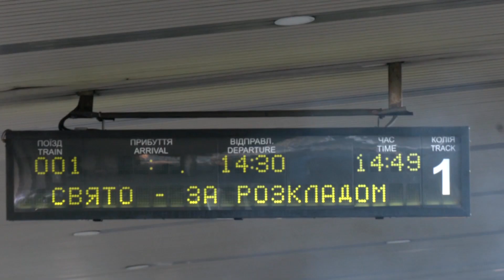Ключове завдання – щоб світова підтримка України наступного року збільшилася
«Сьогоднішній ранок у кількох регіонах і містах нашої держави був, на жаль, зіпсований характерним звуком іранських «Шахедів». Але більшість із них, на щастя, не долетіли до призначених цілей, і це зробило сьогоднішній наш ранок трохи кращим. 30 «Шахедів» збито – непоганий результат. Я дякую за цей результат і за захист українського неба всім нашим зенітникам, льотчикам, мобільним вогневим групам. А особливо 96-й київській та 208-й херсонській – зенітним ракетним бригадам, які показали за цю добу найбільшу влучність. Ці «Шахеди», що були використані Росією, – з нової партії дронів. Ось такий терористичний інтернаціонал двох режимів – допомагають воювати проти людей. Що ж, відповідатимуть за це спільно».

Звернення Володимира Зеленського наприкінці 299-го дня війни.